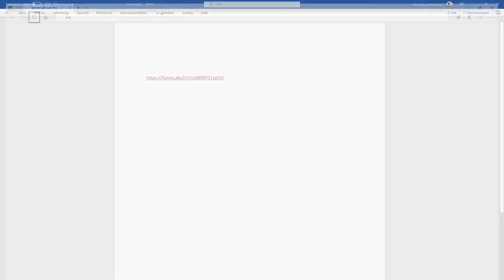GBKs Julekalender - 7 desember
GBK Lillehammer har eksistert i en knapp uke og vi er allerede overveldet over den positive mottagelsen vi har fått. Dagens luke er en liten påminnelse om klubbens visjon - Folket bestemmer!

Riktignok er det godt over fire måneder til første seriekamp, men vi håper at DU vil tre inn i managerteamet vårt allerede i dag.

PS: Kaffekopper loves fremdeles til ivrige delere og kommentatorer.